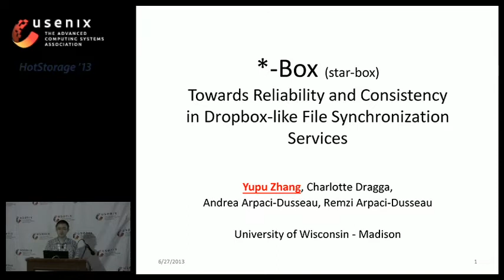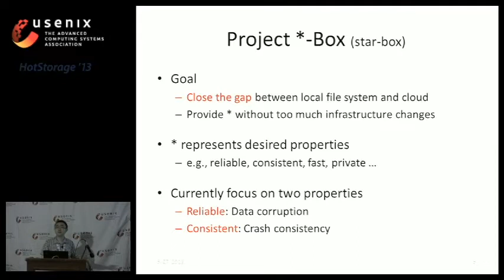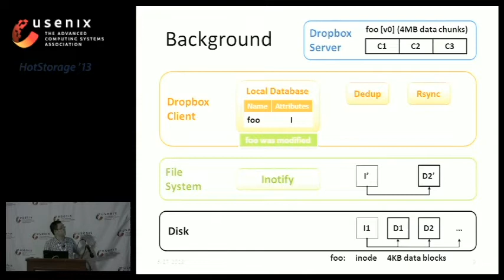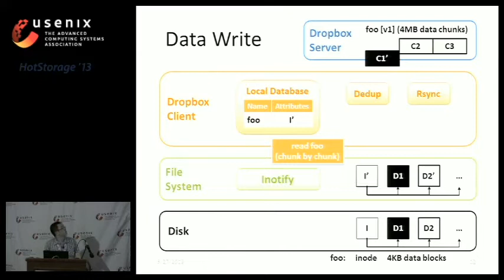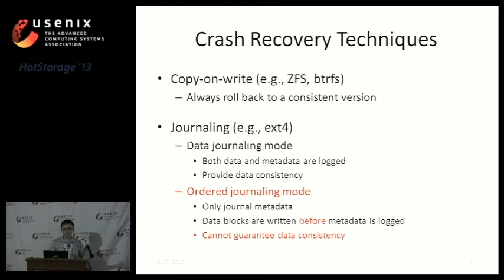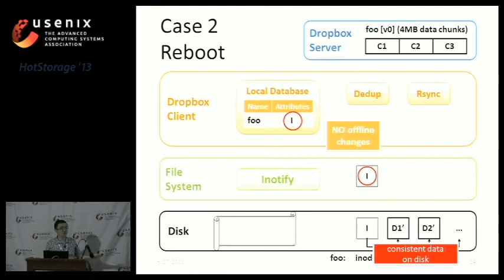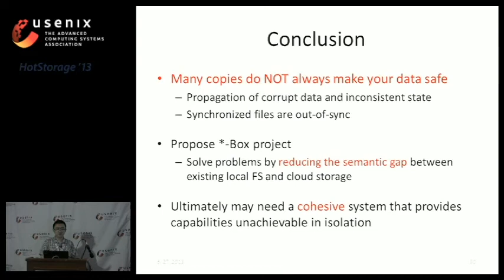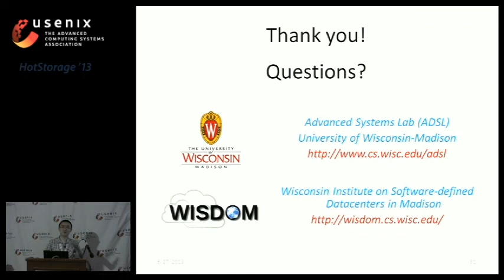HotStorage '13 - *-Box: Towards Reliability and Consistency in Dropbox-like File Synchronization...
*-Box: Towards Reliability and Consistency in Dropbox-like File Synchronization Services

Yupu Zhang, Charlotte Dragga, Andrea Arpaci-Dusseau, and Remzi Arpaci-Dusseau, University of Wisconsin—Madison

Cloud-based file synchronization services, such as Dropbox, have never been more popular. They provide excellent reliability and durability in their server-side storage, and can provide a consistent view of their synchronized files across multiple clients. However, the loose coupling of these services and the local file system may, in some cases, turn these benefits into drawbacks. In this paper, we show that these services can silently propagate both local data corruption and the results of inconsistent crash recovery, and cannot guarantee that the data they store reflects the actual state of the disk. We propose techniques to prevent and recover from these problems by reducing the separation between local file systems and synchronization clients, providing clients with deeper knowledge of file system activity and allowing the file system to take advantage of the correct data stored remotely.